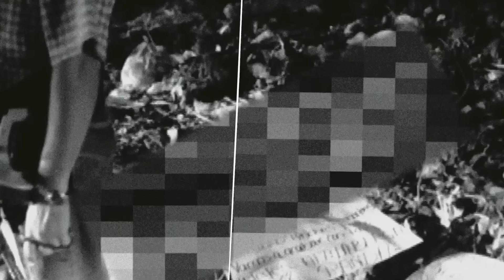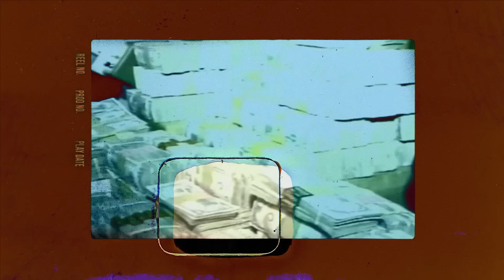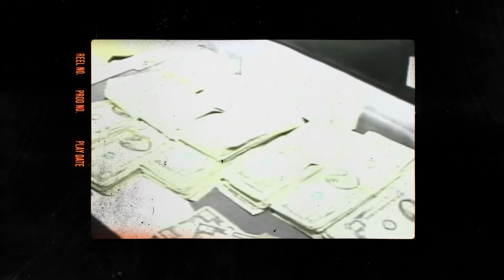Un Mexicano Gay Intenta Unirse A Un Cartel Y Se Arrepiente Al Instante